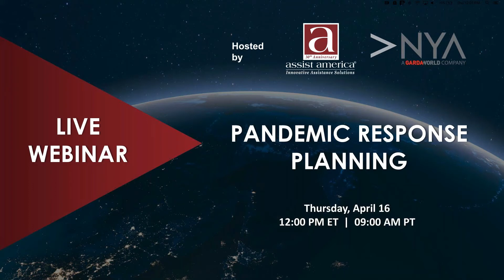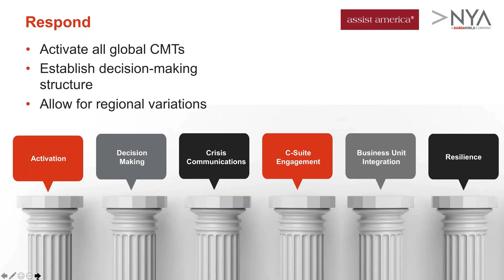COVID-19 Webinar Highlight: The Six Pillars of Crisis Management